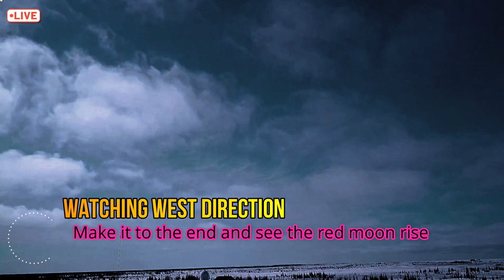GALATIC INTERSTELLAR VISITORS' 🎧 COME IN SEE' 6PX VIDEO SURREAL TIME lapsed